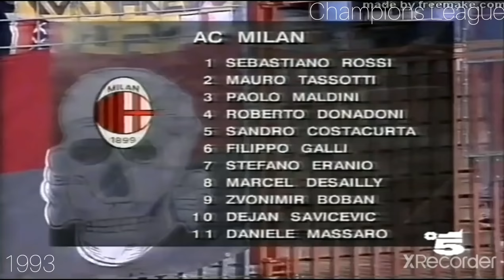AC Milan 3-2 Werder Bremen (agg) Champions League 1993/1994 - Boban - Maldini - Savicevic